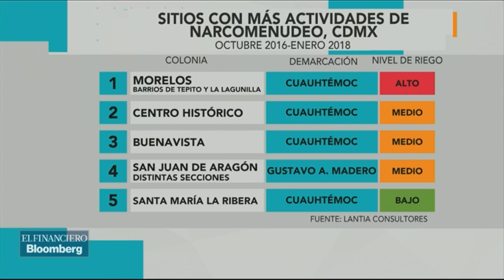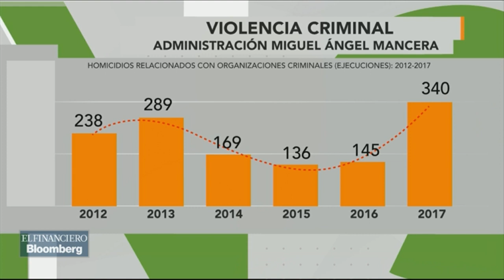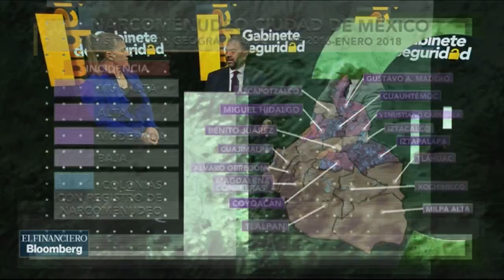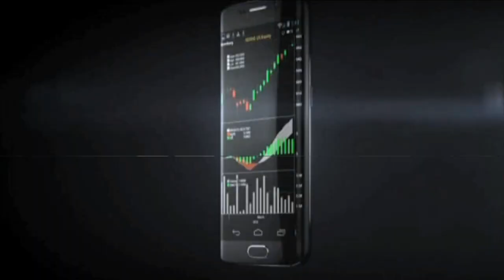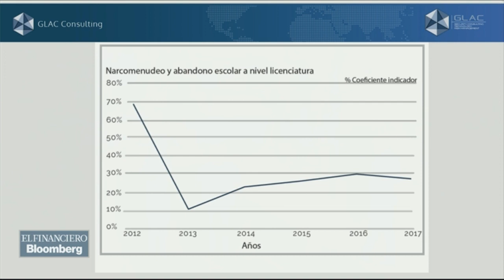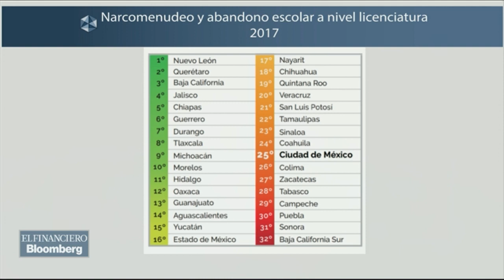Los Cabos, la ciudad más violenta del mundo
Gabinete de seguridad analiza lo más relevante de las noticias de seguridad en México y el mundo.